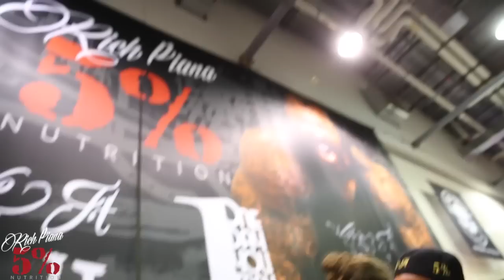ARNOLD 2015- 5%ERS BOOTH - Rich Piana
^^SUPPLEMENT & APPAREL LINE^^